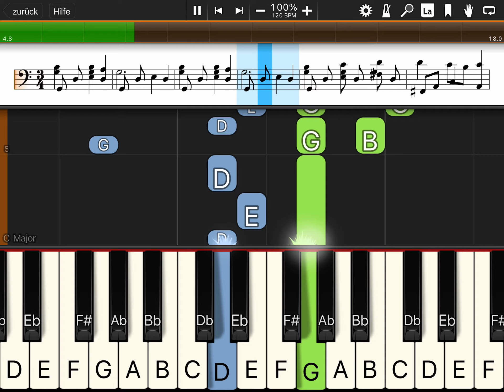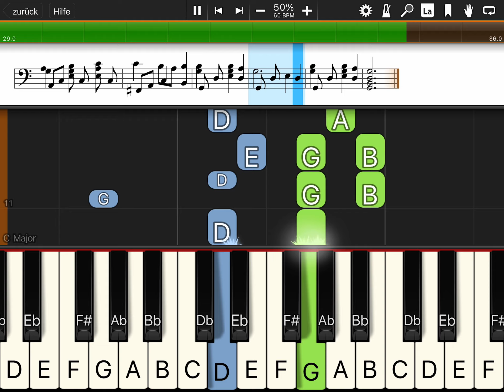Blümelein (Schneeglöckchen kling)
1. Schneeglöckchen kling,
Frühling uns bring,
bring uns den Sonnenschein
wacht auf ihr Blünelein
Schneeglöckchen kling,
Frühling uns bring,

2. Vöglein, tratra,
sind wieder da,
baun sich ein Nestchen klein
für ihre Kinderlein,
Vöglein, trara, trara

3. Häslein, husch husch,
durch Feld und Busch
sind uns zum Osterfest
die allerliebsten Gäst,
Osterhäslein, husch, husch.